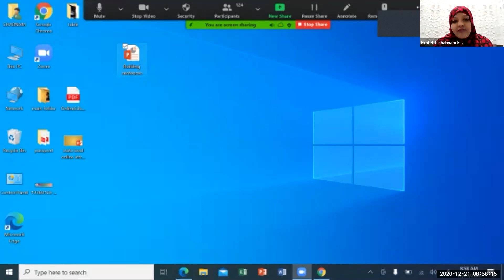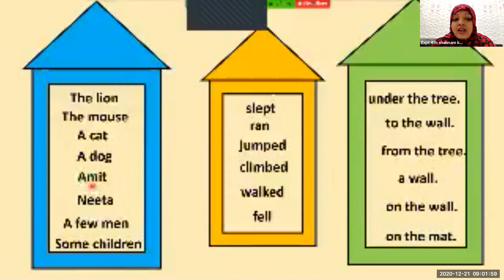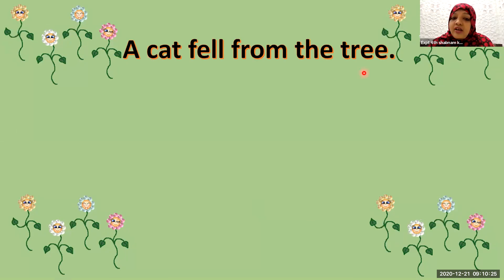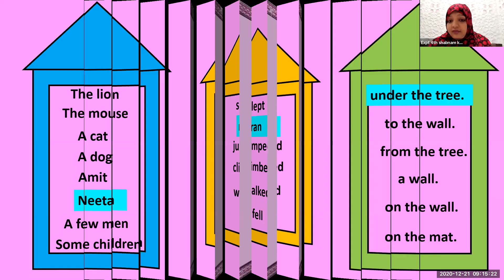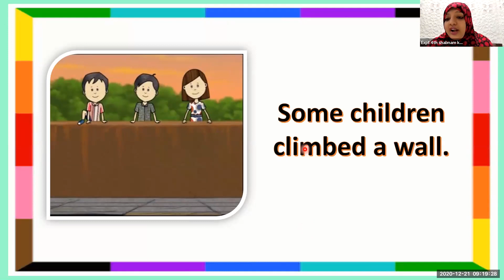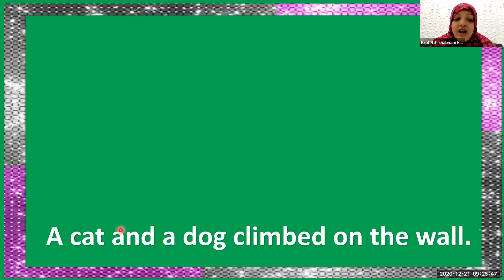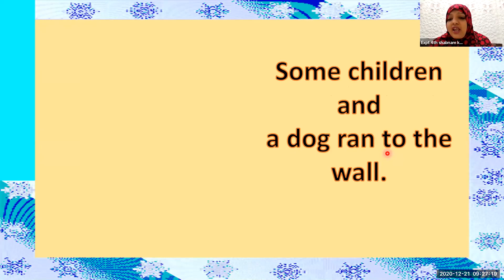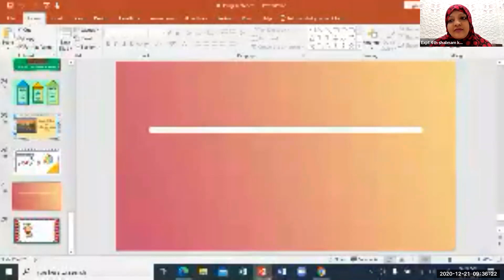Std: 4th Sub: English Topic:Building Sentences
Lecture Topic: :Building Sentences
Teacher: Khan Shabnam Ilyas
Sub: English

Sub-topics covered in this lecture: